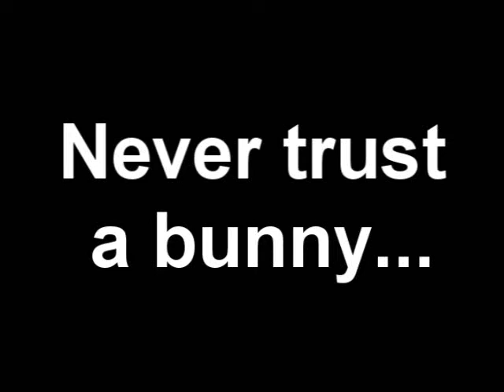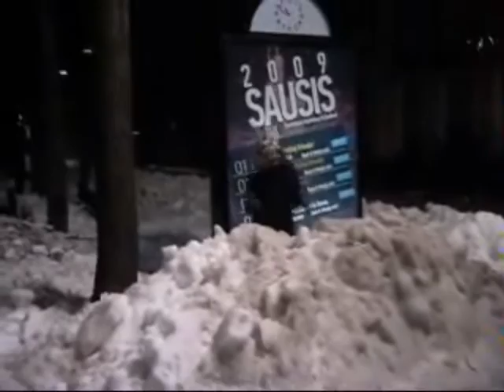never trust a bunny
"never trust a bunny" made by Sima, Vikte, Jakas, Teddy. Don't instigate other people agression.